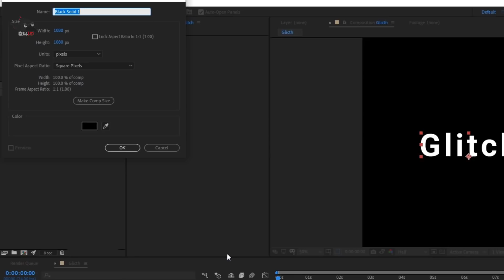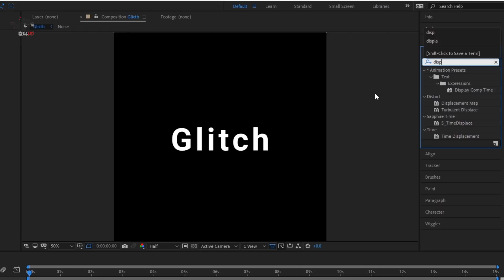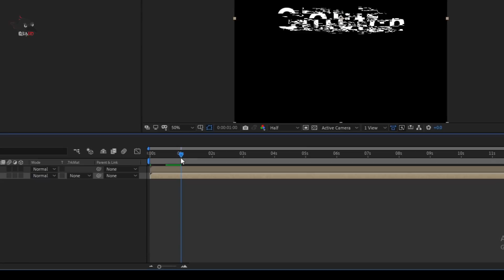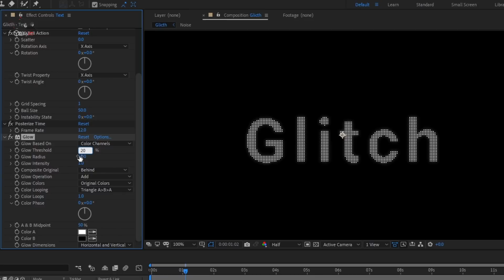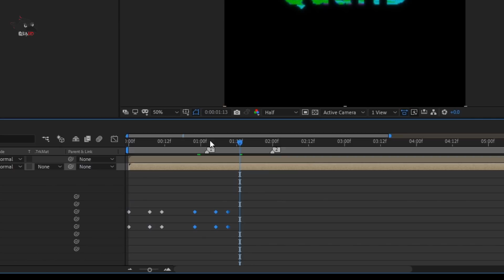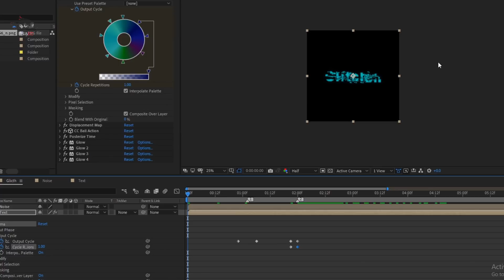Hướng dẫn làm hiệu ứng chữ Glitch trên After Effects